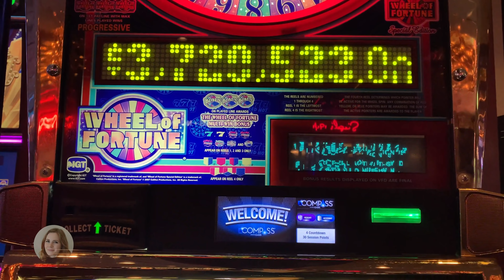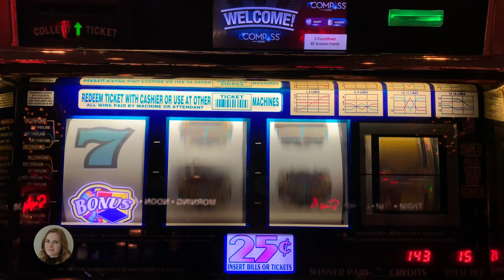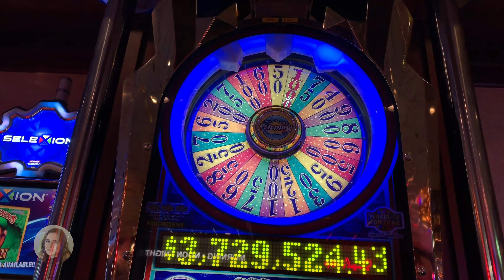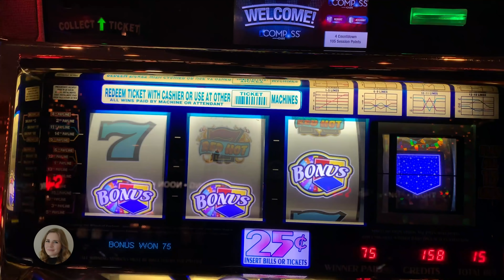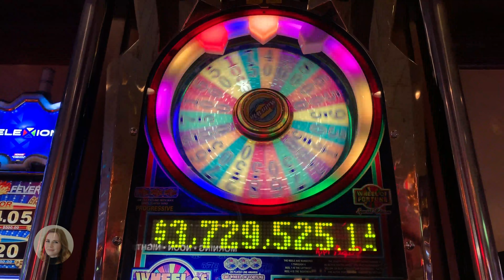FIRST SPIN BACK 2 BACK BONUSES! WOW!!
Crazy run on Monopoly Big Money Reel at The El Cortez Casino in Las Vegas! Enjoy!!!

Mailing address!

Sarah Slotlady
279 Yonge St
Toronto ON
M5B 1N8